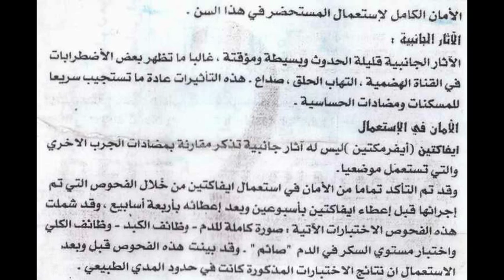ايفاكتين ivactin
علاج الجرب
السعر 10 جنيه 6 اقراص